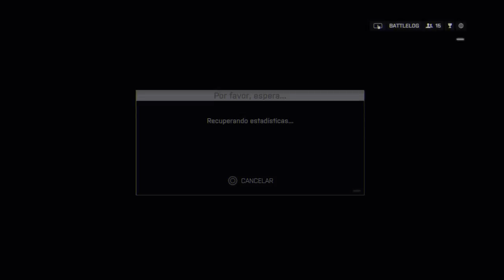Transmisión de PS4 en vivo de wilii16